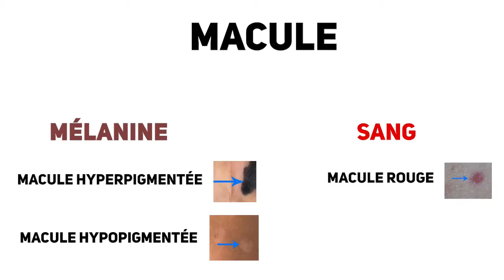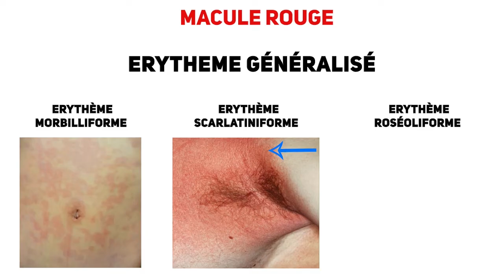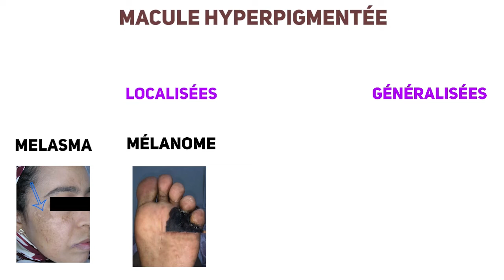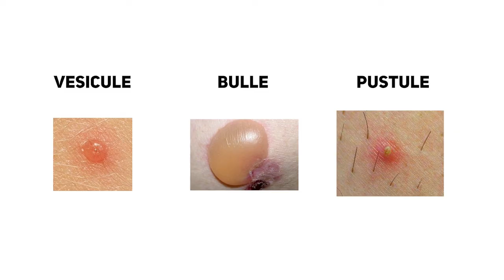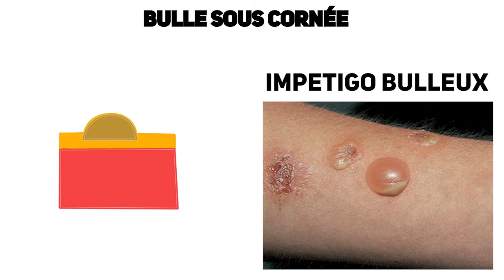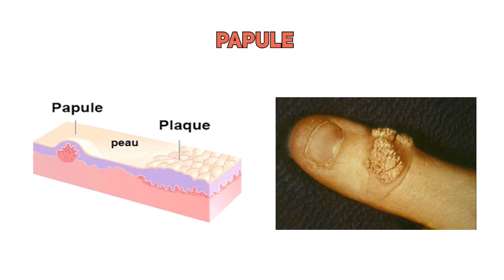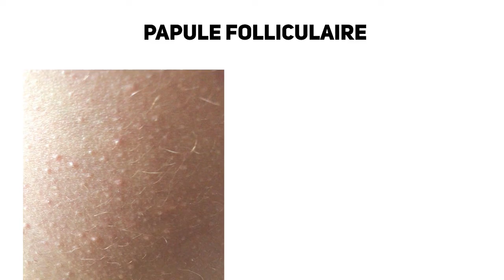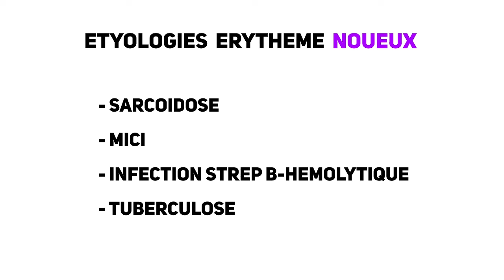🔴 La Sémiologie Dermatologique Expliquée Très Clairement par Dr Astuce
Avec des astuces pour mémoriser facilement !

(0:00) intro
(0:21) Macule
(5:51) Lésions liquidiennes
(10:15) Papule
(12:20) Nodule

Je remercie Madame la professeur Hali Fouzia ainsi que Dr Zenjari Leila pour m'avoir généreusement encadré lors de la réalisation de cette thèse (FMPC)

..::: Dr Astuce :::...